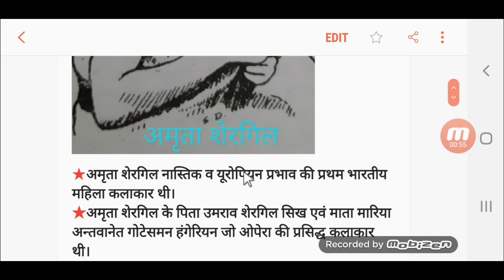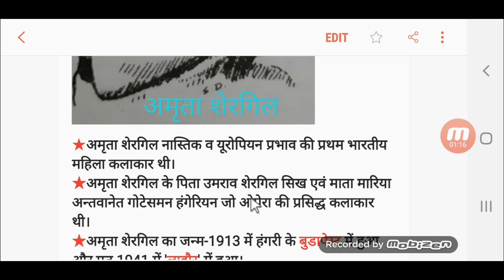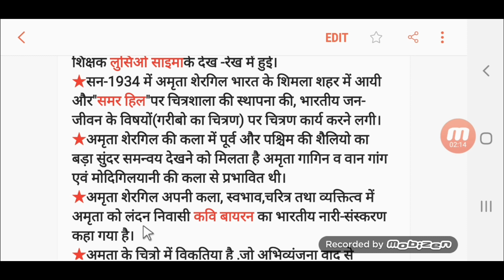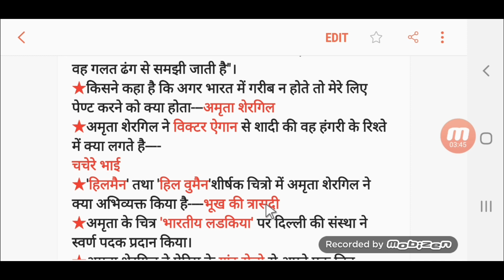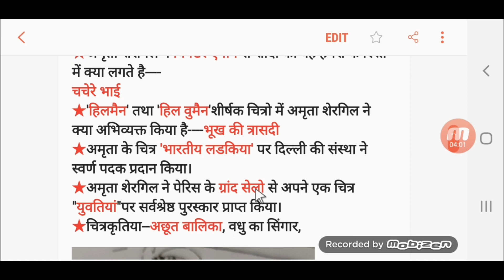Important Artists||Amrita Shergil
Frends
        The channal provides TGT/PGT/KVS/NVS and all art exam related important nots amrita shergil.